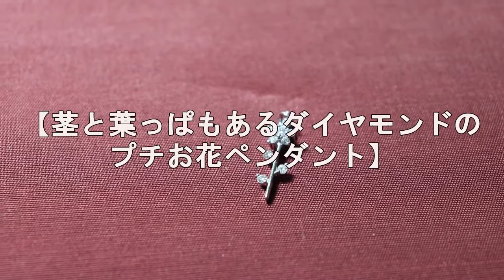‹ジュエリー›クセのあるフラワーモチーフのプチペンダント、茎と葉っぱが台になった個性を重ね付けで活かす【549】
ダイヤモンドだけを使われていること、お花だけでなく茎や葉っぱも表現されていることなどがこのペンダントトップの「粋：いき」を作っているように見えます。
一癖あり、星やハートモチーフと同様に難しめのフラワージュエリー。
このたびはプチサイズのトップであり、ブログではその後のチェーンを付けた重ね付けのイメージングを致しました。
動画の後ブログにも是非(^-^)。